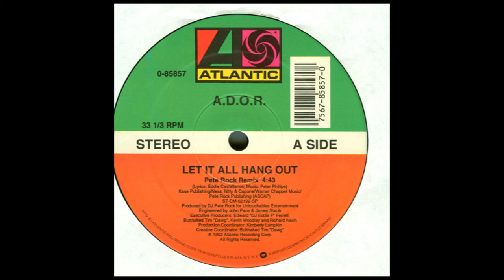A.D.O.R. - Let It All Hang Out (Disco Tech Dj edit)